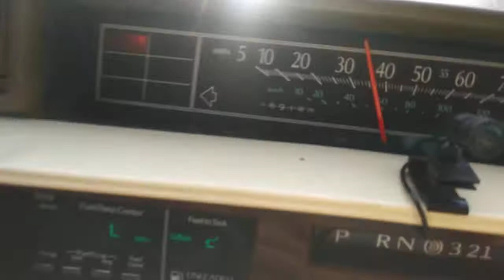Mathews Bridge. Synchronized traffic signals downtown Jacksonville. All green for miles.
Drive with me into the sunset, over the famous Mathews Bridge into Downtown Jacksonville Florida. Watch all 20 blocks of traffic signals magically change green for me.